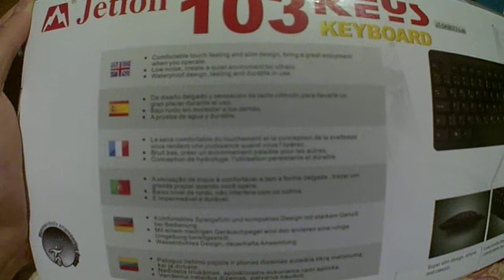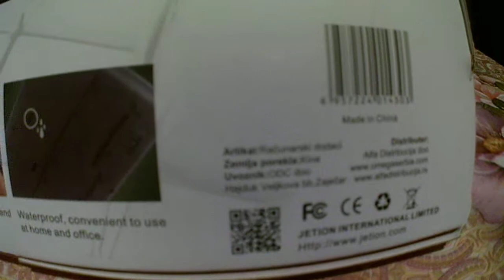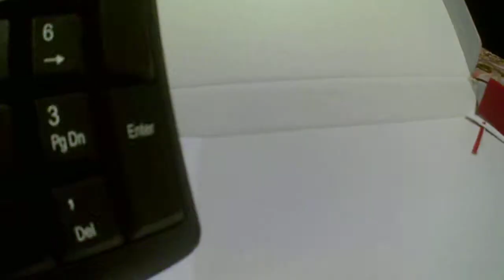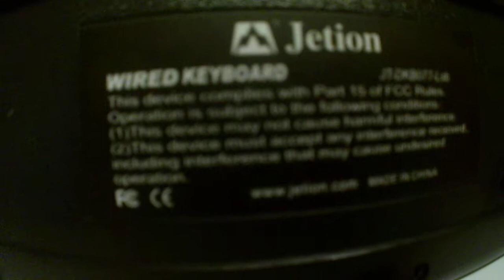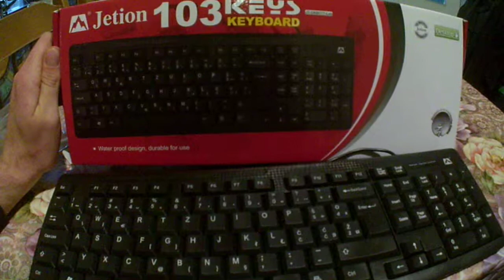Unboxing Jetion JT-DKB077 skulstars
Unboxing  Jetion JT-DKB077
skulstars,jetion skulstars,tastatura,usb,classic
Shipping:
Eponuda:

Cam:
Shopping:
Serbia: